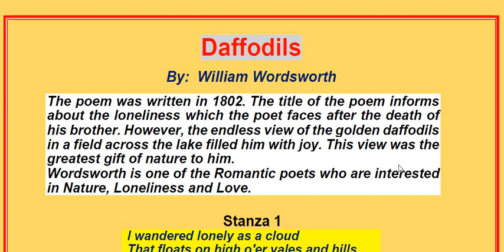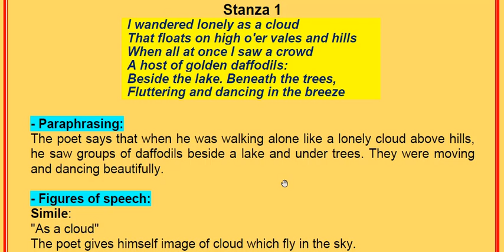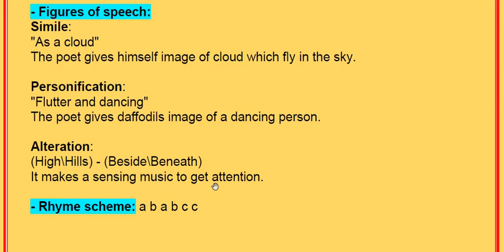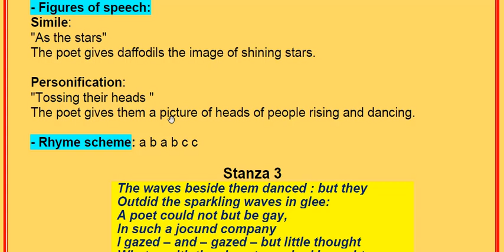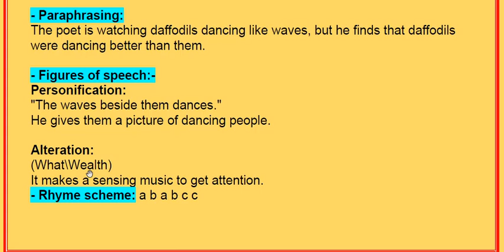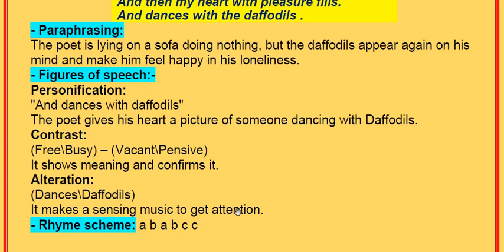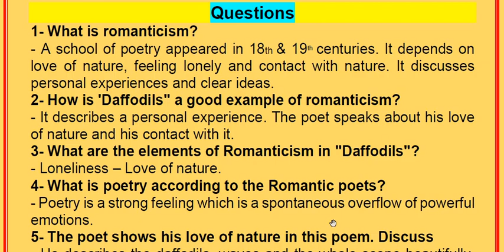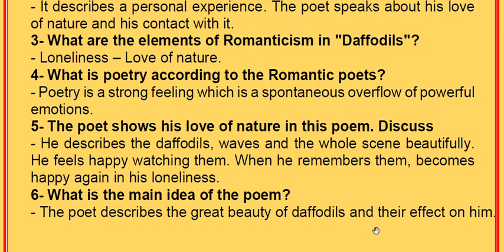The Doffodils poem شرح للقصيدة باللغة الانجليزية والعربية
القصيدة مقررة حاليا على طلبة الصف الأول الثانوي (المستوى الرفيع)
مستر طارق فؤاد